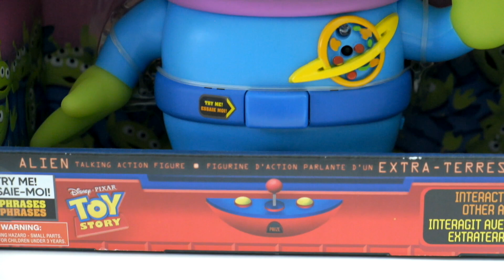Talking Toy Story ALIEN meets EMPEROR ZURG - The Chosen One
Talking TOY STORY ALIEN toy figure review and unboxing. In this video I unbox this interactive toy ALIEN from Disney Pixar's Toy Story animated film series. When the alien, who is keen to see what's on the other side of the infamous "mystic portal", is chosen by "THE CLAW", it meets an unexpected individual who goes by the name EMPEROR ZURG!! Uh oh! What could Zurg possibly want with the alien? What is his master plan?

In return we may look more favourably upon your intellectually inferior species.

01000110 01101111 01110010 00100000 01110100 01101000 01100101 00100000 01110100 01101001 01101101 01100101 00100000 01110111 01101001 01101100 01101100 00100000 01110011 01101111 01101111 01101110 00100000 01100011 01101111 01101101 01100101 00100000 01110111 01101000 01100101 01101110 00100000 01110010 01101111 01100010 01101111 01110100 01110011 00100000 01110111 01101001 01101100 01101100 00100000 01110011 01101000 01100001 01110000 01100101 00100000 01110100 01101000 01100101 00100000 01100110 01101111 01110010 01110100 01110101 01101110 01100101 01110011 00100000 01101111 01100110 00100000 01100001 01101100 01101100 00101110